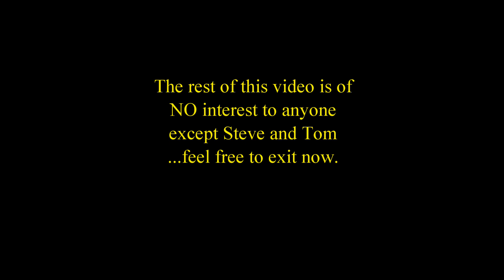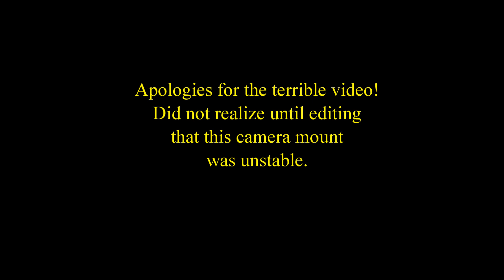Planes and Blokarts: 2023 July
Some short flying shots from the air AND a terrible video of a possible new Blokart venue.